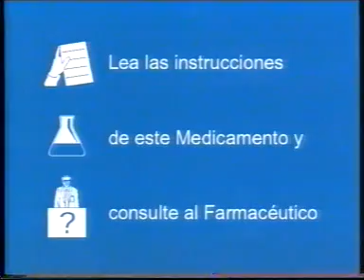TVE 1 | Bloque de anuncios 21/02/2008